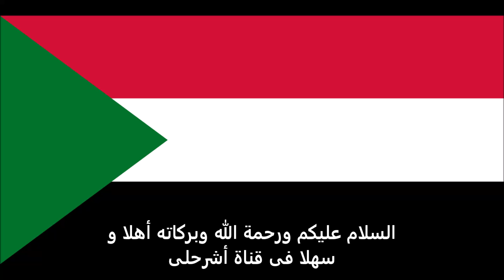الاوراق المطلوبة للتقديم على تأشيرة الجزائر للسودانيين